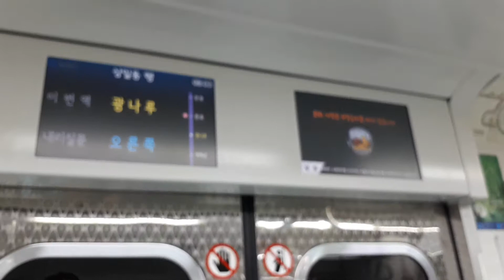서울교통공사 5호선의 광나루역 안내방송